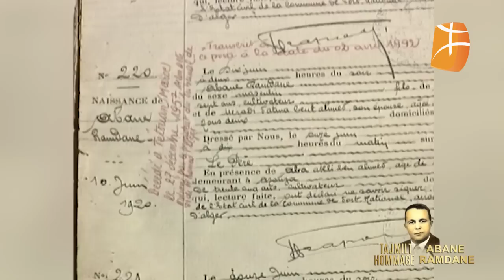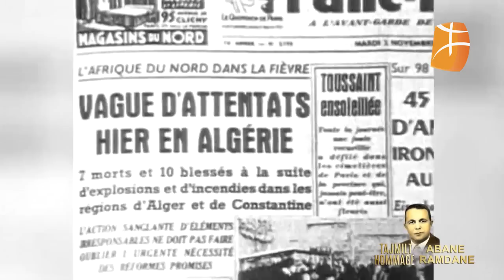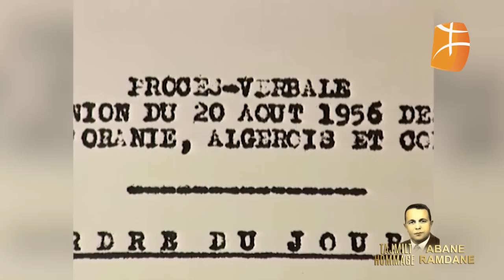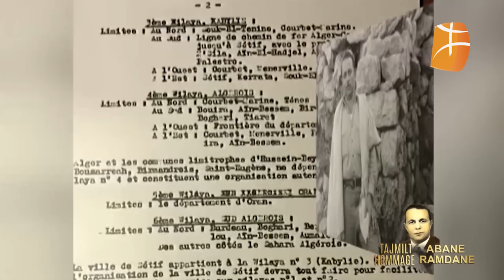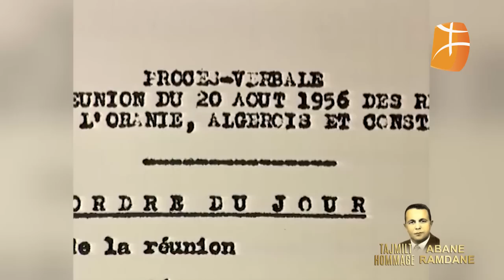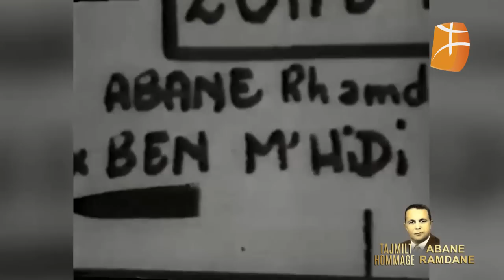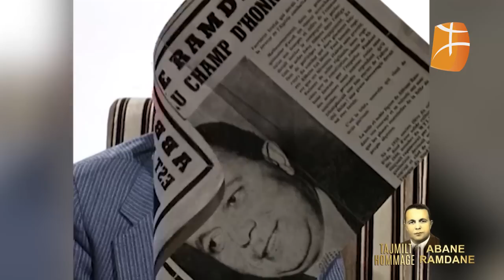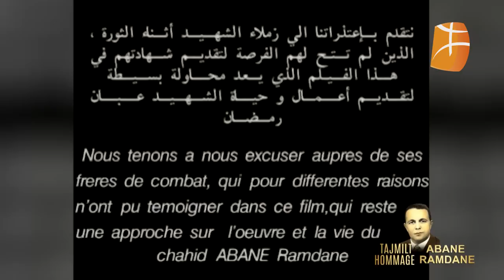Centenaire de Abane Ramdane: émission spéciale sur Berbère Télévision